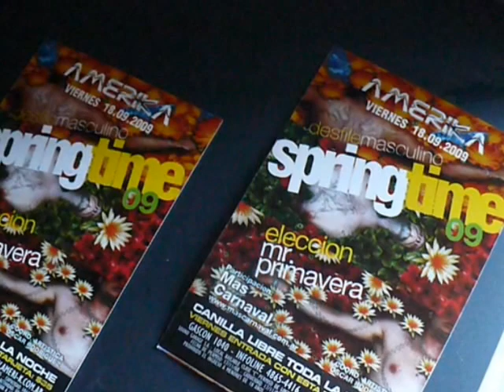Desfile Mr. Primavera - SpringTime´09- MasCarnaval Producciones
SPRINGTIME´09 - Mr. Primavera de Amerika Disco por MasCarnaval Producciones.
Ante casi 2000 personas otra vez Galho Martins nos deleitó con sus diseños de Plumas y Glamour.

Un desfile muy hot en la Disco más grande de la Ciudad de Buenos Aires.

Fueron cinco chicos, cinco candidatos representando aves, con un imponente Body Painting realizado por el Grupo Alma y espaldares de Faisan, teñidos y ayornados por Galho Martins, para dar ese efecto unico.
Otra Produccion en Amerika Disco
Donde Participaron:
Cristian Faga - Leonardo Ayala - Agustin Disanto - Ezequiel Bonnano - Fabian Brandon -
y la participacion especial de Diego Nocera .

El destaque de la Noche lo dió Diego Nocera, que junto a Galho Martins idearon una coreografia de apertura con un acto de trapecio y un intermedio de streep tease de un angel muy hot...

Otra vez quedó demostrado el profesionalismo de MasCarnaval ante casi 2000 personas...

Brillos, Plumas y por sobre todo Glamour.

edición: Fernando Martins para MasCarnaval
Staff: Diego N. - Cristian F. - Leonardo A. - Ezequiel B. - Agustin D. - Javier
GRACIAS A TODOS LO QUE APORTARON SU GRANITO DE ARENA PARA QUE ESTO SEA REALIDAD... GRACIAS A VOS!!!